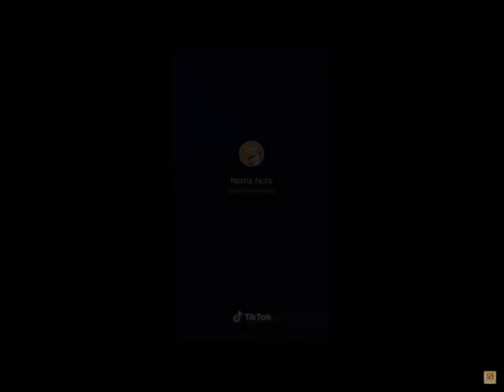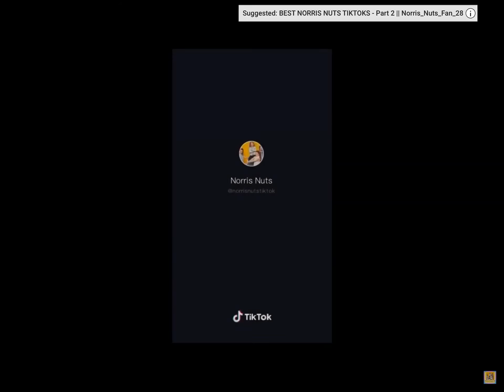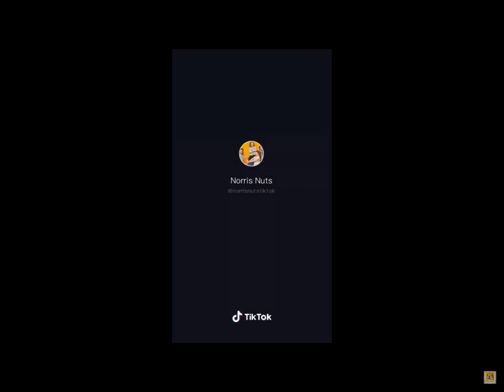Vids Of Max And Tulua Norris Nuts || The DoggyPlayz